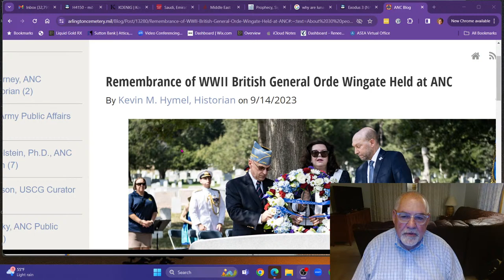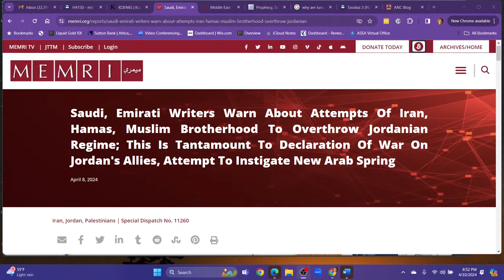04-10-2024 Update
Unfolding events rushing toward Christ's return.